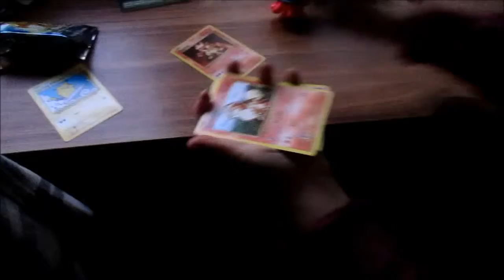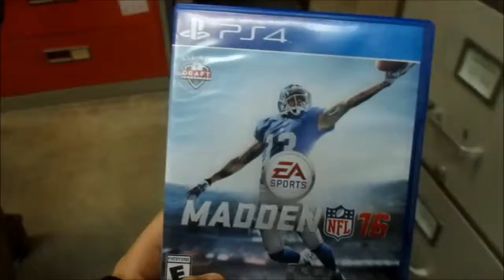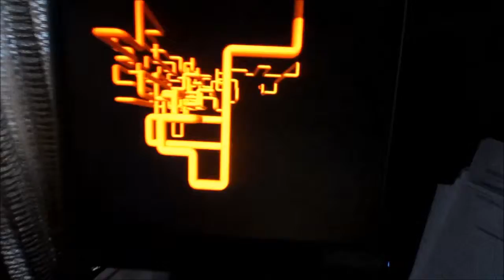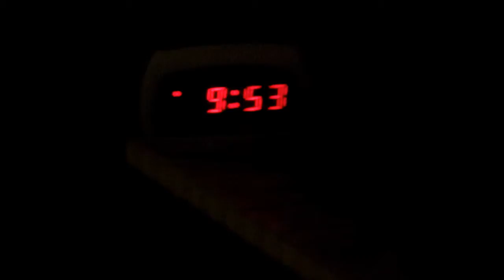Juicy Drop Pops Are So Sour